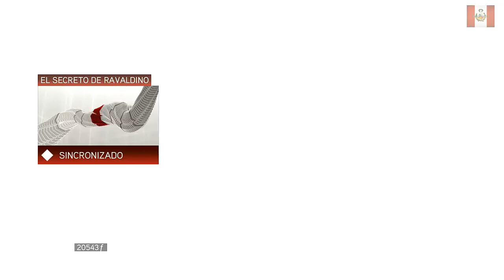Assassins Creed 2 Gameplay Parte 16 | NECTOSDE